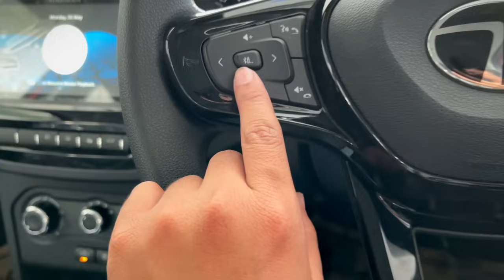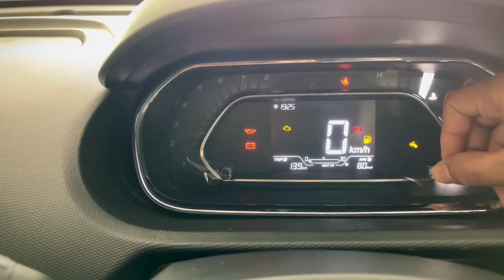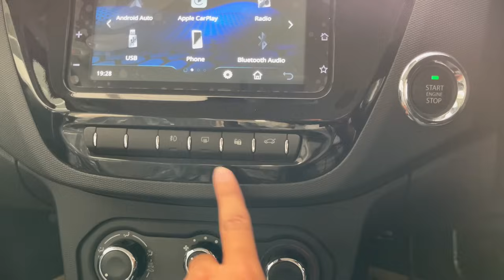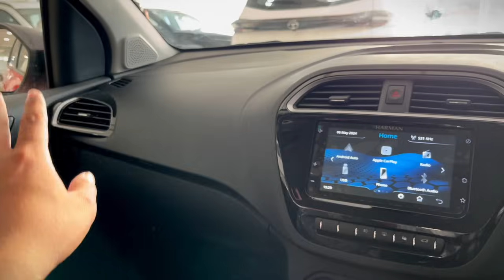TATA Tiago XZ NRG 2024 | Features | Price | Mileage | Interior | Exterior | Looks | Engine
Model - Tata Tiago XZ NRG Top model 2024

1) Tata Tiago XZ NRG 2024 Walkaround
2) Features of Top model Tata Tiago XZ NRG
3) Price of Tata Tiago XZ NRG 2024
4) Dimensions, Ground Clearance, Bootspace etc
5) Engine Specifications of Tata Tiago XZ NRG
6) Tata Tiago XZ NRG Review
7) Mileage of the car Tata Tiago XZ NRG